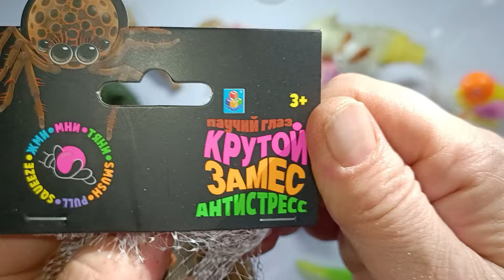ASMR SQUISHES 💞 TABA SQUISHES🐾 and antistress 15 Unique💖Squishes Unboxing cutting squishies✂️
Hello my dear friends and lovers of ASMR videos!

Made a new ASMR video with squishies and anti-stress!
I press, rustle, crunch, scrape and tap with different anti-stress agents for your pleasure and satisfaction, goosebumps and relaxation 🫶🏻

Enjoy watching my dear friends 💖💝💖